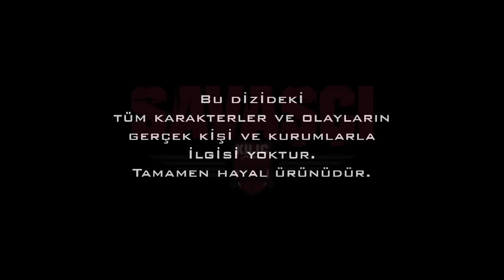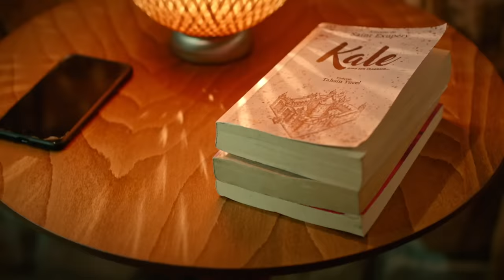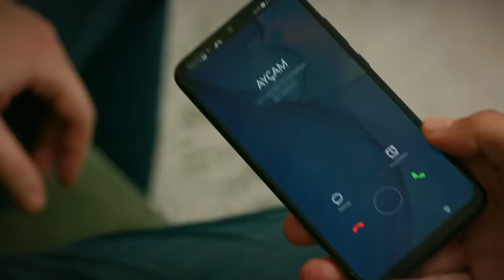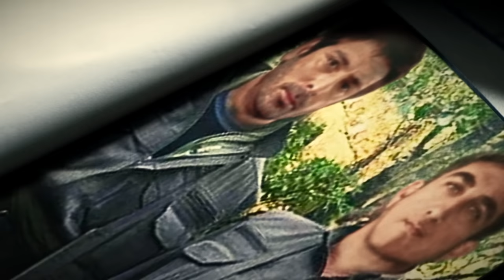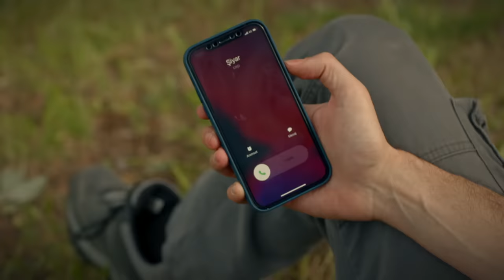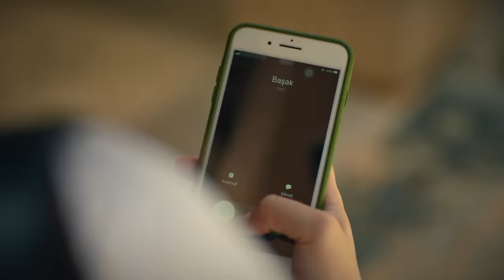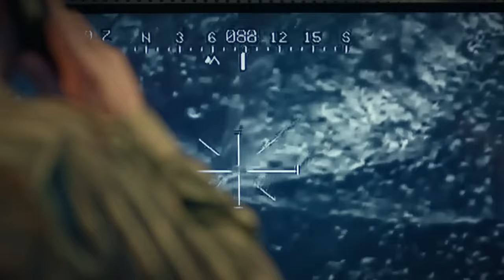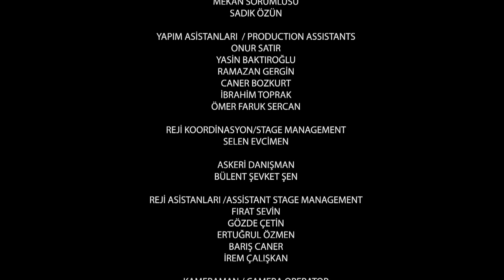Savaşçı 108. Bölüm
Kılıç Timi için intikam zamanı!

Kılıç Timi, Görkem ve Savaş Astsubayları kurtarmak için terörist elebaşı Şiyar’ın kampına geldiğinde astsubaylar çoktan harekete geçmiştir. Ortalık tam bir yangın yerine dönerken Şiyar’ın son hamlesi Görkem ve Savaş’ı ölümle burun buruna getirir. Yoğun ateş altında onların olduğu noktaya ulaşan Yüzbaşı Bozkurt ve Astsubay Çekiç orada hiç beklemedikleri bir manzarayla karşılaşırlar. Kılıç Timi’nin eline düşeceğini anlayan Şiyar ise kendini kurtarmak için başka bir yol bulmaya çalışır. Kopuz Albay, bölgede daha fazla kalmaları çok riskli olduğu için Kılıç Timi’nin karargâha dönmesini ister. Karargahta Şiyar ve birlikte hareket ettiği Çakal’la Artin’i yakalamak için hemen araştırmalara başlanır…

Şimdi Kılıç Timi, ölümcül bir tuzağa ilerlerken, bir kez daha kılıcın keskin ucunda yürüyecektir.

YAPIM: LİMON YAPIM
YAPIMCI: HAYRİ ASLAN
YÖNETMEN: OSMAN TAŞÇI – ERAY KOÇAK
SENARYO: SÜLEYMAN ÇOBANOĞLU
UYGULAYICI YAPIMCI: AHMET BİRCAN